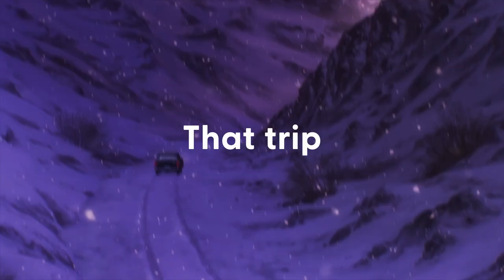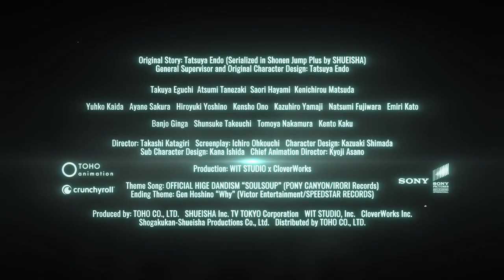Spy x Family Code White Movie Trailer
After receiving an order to be replaced in Operation Strix, Loid decides to help Anya win a cooking competition at Eden Academy by making the principal's favorite meal in order to prevent his replacement.

Director: Kazuhiro Furuhashi
Writers: Tatsuya Endo, Ichirô Ôkouchi
Stars: Takuya Eguchi, Atsumi Tanezaki, Saori Hayami